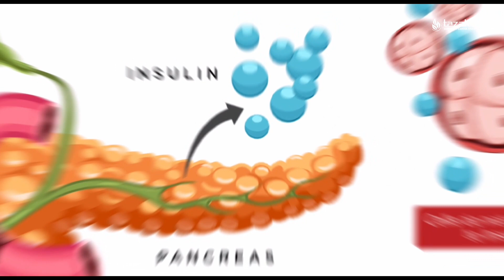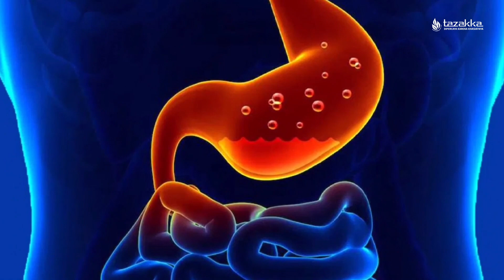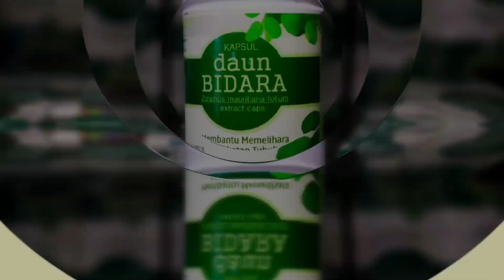Kapsul Ekstrak Daun Bidara, Obat yang Ampuh Mengatasi Kecemasan, Diabetes, Kanker, Demam, Maag, dll.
Ekstrak daun bidara dikenal mampu mencegah dan menyembuhkan penyakit-penyakit seperti kecemasan, diabetes, kanker, demam, Maag.

Berikut ini beberapa khasiat dari ekstrak daun bidara.
Ekstrak daun bidara memiliki kandungan Antiansietas untuk mengatasi kecemasan. Ekstrak daun bidara juga dapat meningkatkan produksi insulin, dan menetralisir level gula darah. Senyawa flavonoid yang terkandung dalam ekstrak daun bidara dapat mengurangi efek peradangan yang menjadikan tubuh demam. Ekstrak daun bidara juga dapat membantu mengatasi permasalahan asam lambung dan luka di permukaan lambung yang mengakibatkan penyakit maag. Selain itu, ekstrak daun bidara kaya akan komponen bioaktif seperti alkaloid dan flavonoid yang terbukti berperan sebagai antioksidan yang mampu menetralisir radikal bebas dan menghambat pembentukan sel-sel tumor, begitu juga kandungan senyawa fenolik di dalamnya sebagai anti tumor dan anti kanker.

Kapsul Ekstrak Daun Bidara Tazakka Herbal dalam proses produksinya memenuhi Standar Produksi CPOTB (Cara Pembuatan Obat Tradisional yang Baik), Bebas Kimia Obat, Bersertifikat HALAL MUI, Memiliki izin edar BPOM (Badan Pengawas Obat dan Makanan) Republik Indonesia, bersertifikat ISO 22000 : 2005 (sistem menajemen keamanan pangan) dan ISO 9001 : 2015 (standar bertaraf internasional untuk Sertifikasi Sistem Manajemen Mutu).

Jadi tidak perlu khawatir dengan kualitas produk ini.
Segera dapatkan di toko-toko herbal terdekat atau online shop di bawah ini.